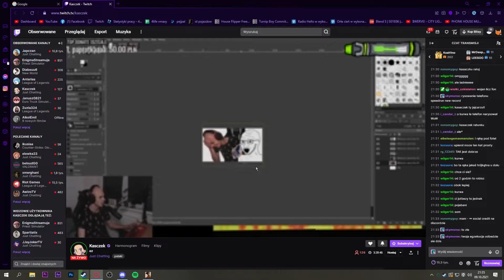4CHAM Chamskie sytuacje na drogach San Andreas | 4LIFE MTA #8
Sklejka momentów z serwera 4Life

Grałem na : 4Life

Gra : MTA San Andreas

Nagrywam : OBS

Montuję : Adobe Premiere Pro CC 2020

tagi:
multirpg,
pylife,
4life,
kasyno,
miliarder,
milioner,
przegrywanie,
wygrywanie,
ruletka,
casino,
roulette,
gamble,
lisek,
chris,
prezes,
pieniądze,
money,
powrót,
taxi,
rozdawanie,
pieniedzy,
import export,
ie,
nowa,
praca,
sapd,
samc,
odwalanie,
pościg,
nowe auto,
fura,
projekt,
projekt 4life,
kopalnia,